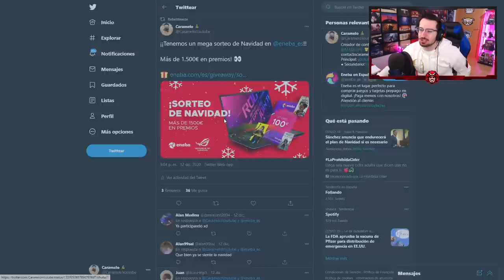JUGANDO con el ELITE de MAVERICK | Neon Dawn | Caramelo Rainbow Six Siege Gameplay Español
Jugando con el elite de Maverick en este Gameplay de Rainbow Six Siege español en Neon Dawn.